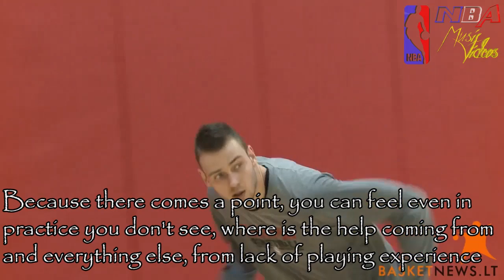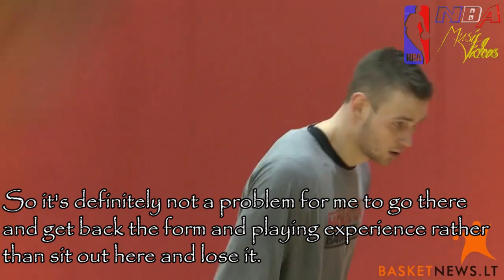Donatas Motiejūnas Interview 2013 [LT/EN] (HD) [NBAMV]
Translated version with subtitles of Motiejunas' interview just before the trade deadline.